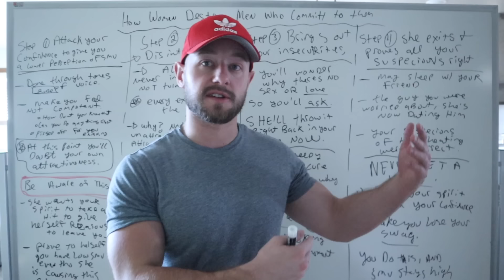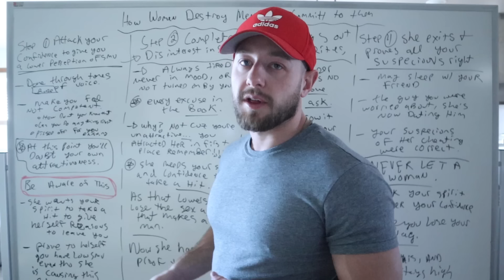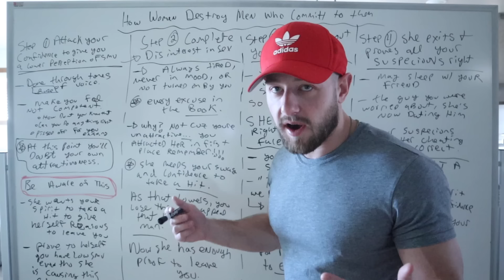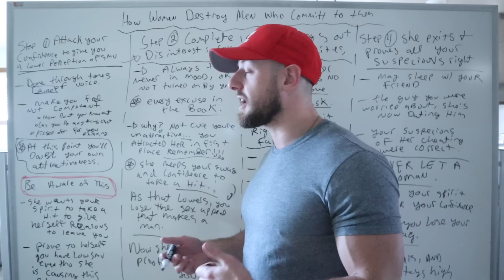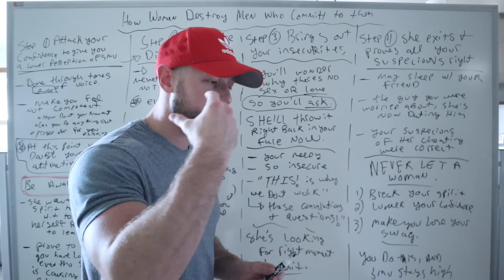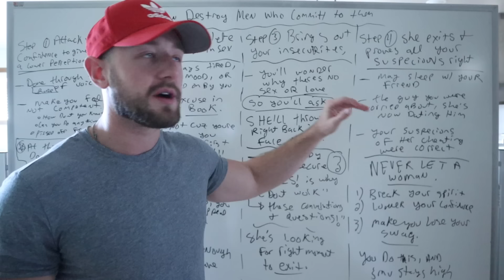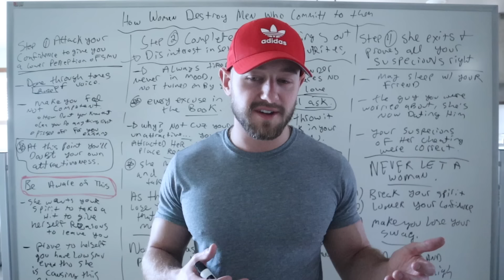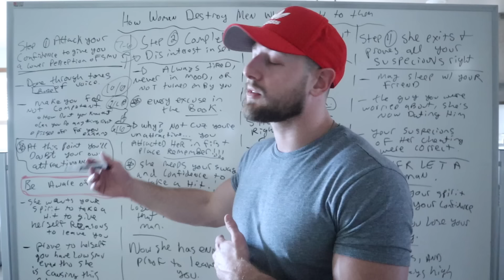How WOMEN destroy MEN who COMMIT to them (female nature exposed step by step) hypergamy secrets